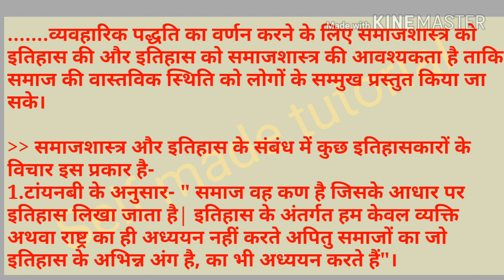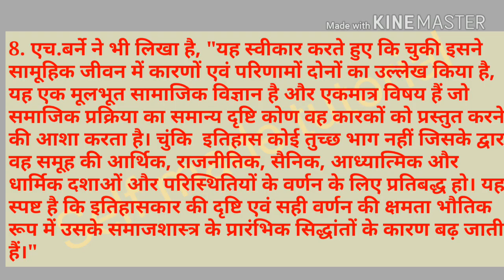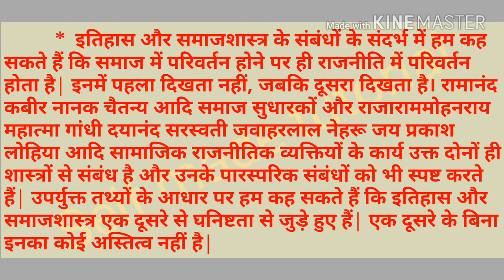Relation of History with Sociology (इतिहास का समाजशास्त्र से संबंध)Notes of P.G.(Historiography)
Series - 6
Relation of History with
Sociology
(इतिहास का समाजशास्त्र से संबंध)

Notes of P.G. ( History)
Paper - 1, Historiography